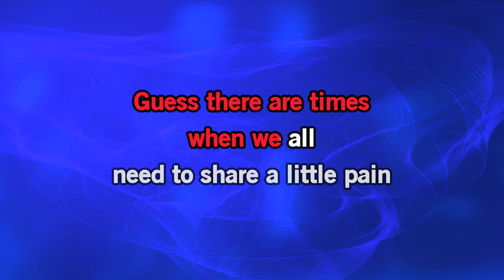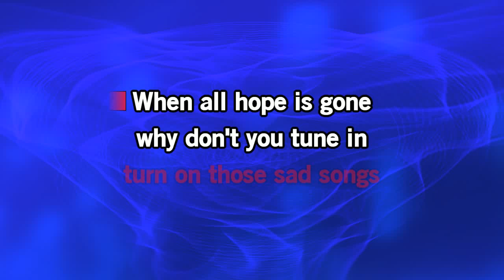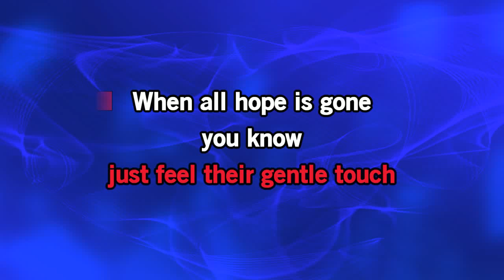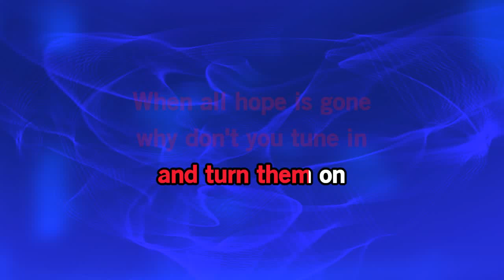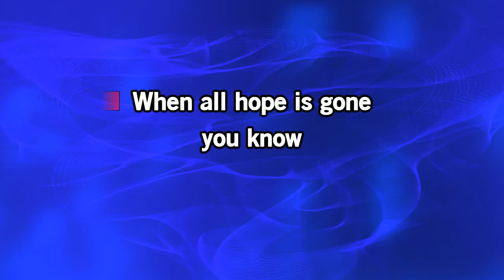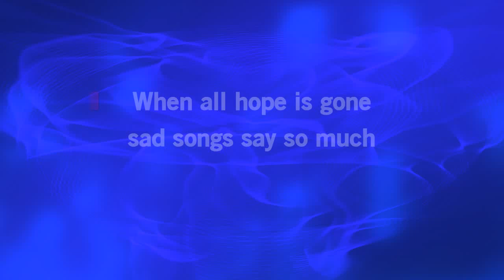Elton John KARAOKE Sad Songs Say So Much EJ